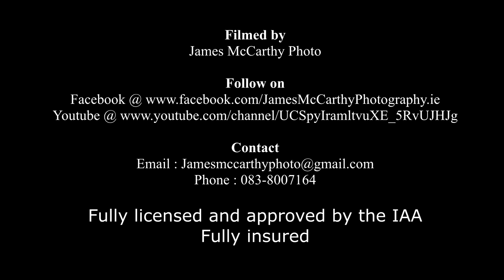Silage 2016 Ballyduff Upper, Co.Waterford || Drone Footage || DJI Phantom 4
Some footage of silage harvesting around Ballyduff Upper, Co.Waterford during the week.

Filmed by James McCarthy Photo. FInd more @